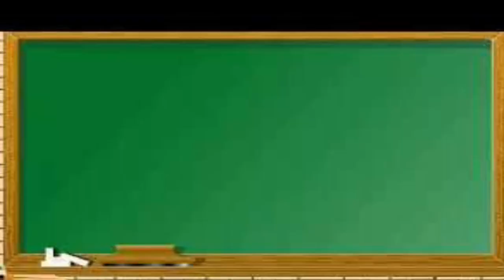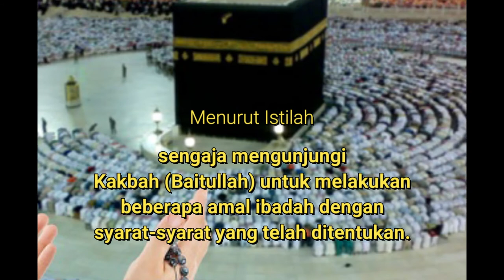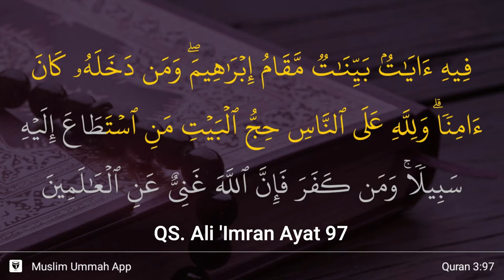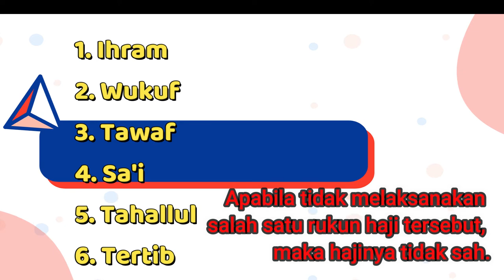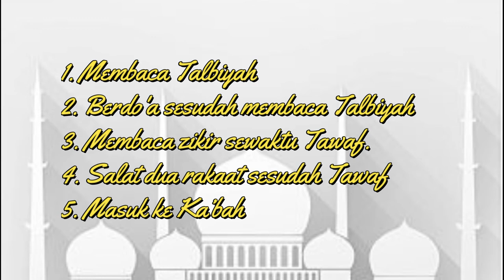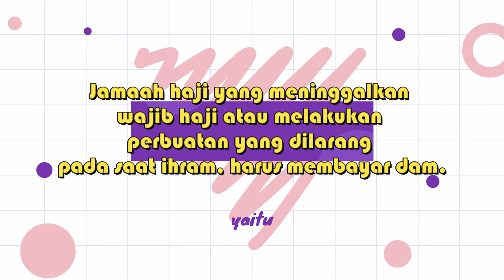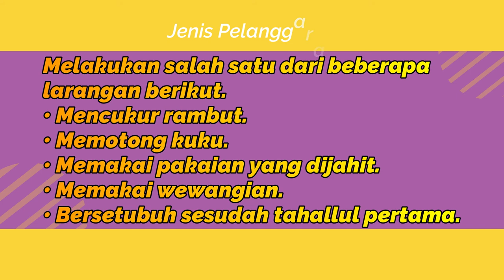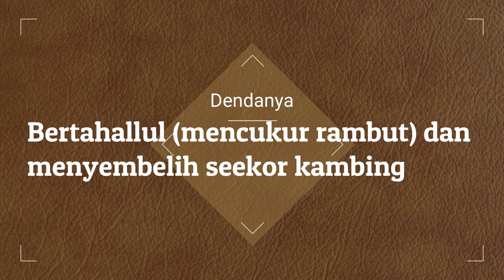Materi Dahsyatnya Persatuan dalam Ibadah Haji dan Umrah Kelas IX SMP Oleh: Munawir. S.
Tugas 9 - Membuat Video pembelajaran sebagai sumber belajar || PPG UIN Alauddin Makassar Angk. II Tahun 2021